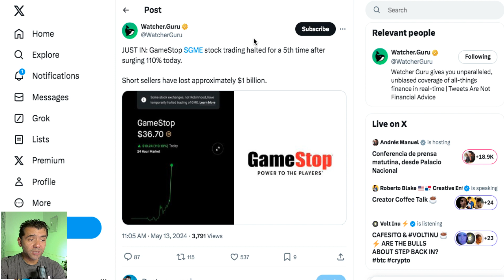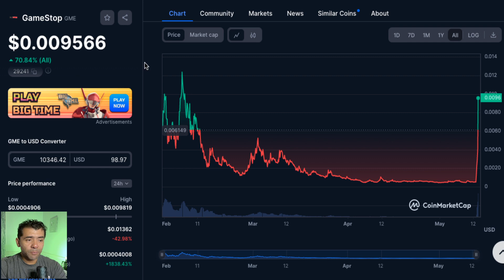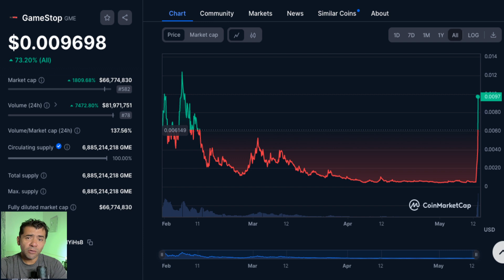BREAKING NEWS Game Stop STOCK SUBIO 110% GME Token 1000% OPORTUNIDADES QUE SE NOS VAN